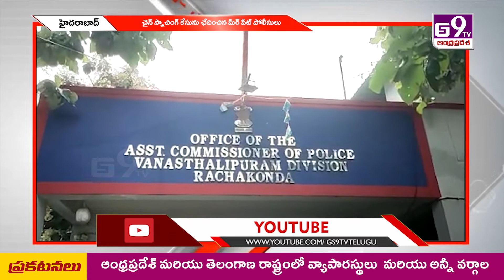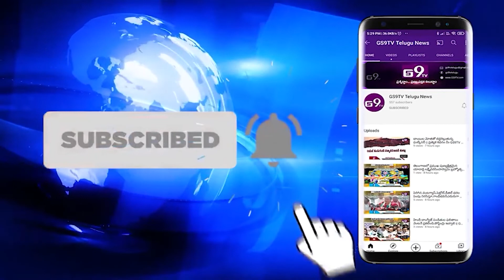చైన్ స్నాచింగ్ కేసును ఛేదించిన మీర్ పేట్ పోలీసులు|| GS9TV TELUGU NEWS